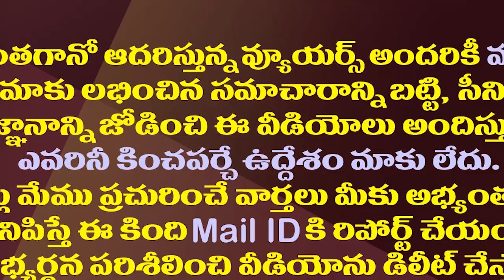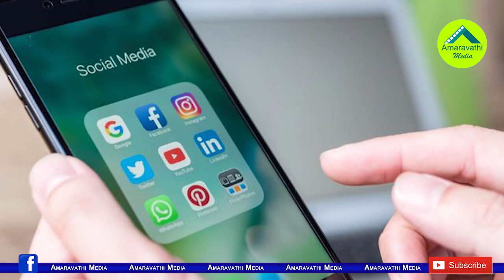రంగంలోకి విజయ సాయిరెడ్డి..వైసీపీ క్యాడర్ ఇక దూకుడే| Vijaya Sai Reddy Started Action On Social Media